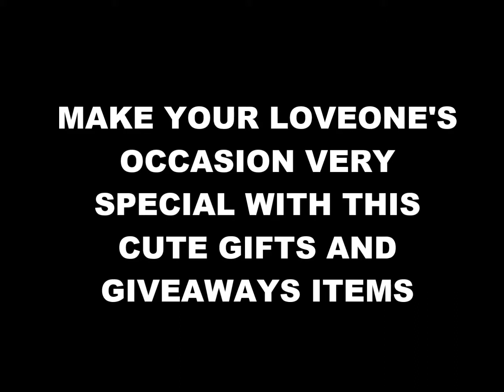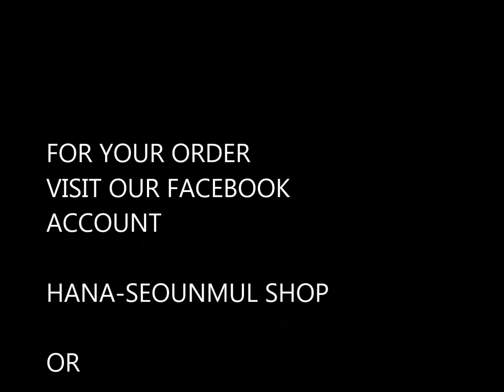THEY GREET KRISTINE JOY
TRIAL OF MAKING HD VIDEO

(TNX TO GILAS PILIPINAS)

AND TO

HANA SEONMUL SHOP